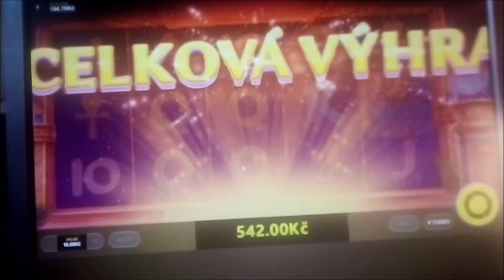Felix Zoko - Duo Pure Track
Ad something different with love for pure